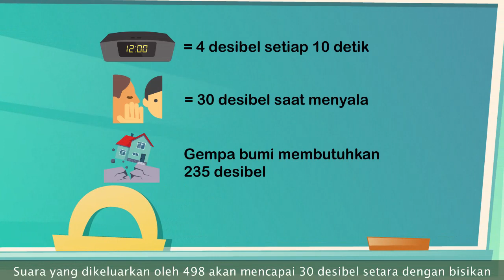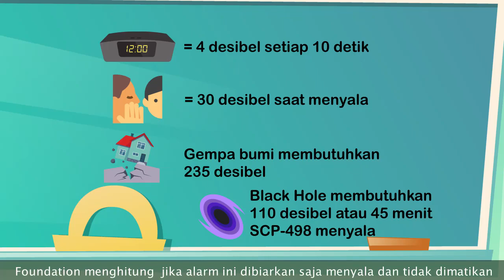Jam Penghancur Alam Semesta - SCP-498 "11 Minute Snooze"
Sebuah jam alarm kecil ini bisa menghancurkan seluruh alam semesta hanya kurang dalam 1 jam, kok bisa? let's check it out

== Perhatian! ==

[TITLE] is based on "[ARTICLE NAME]" by "[AUTHOR]" LINK]